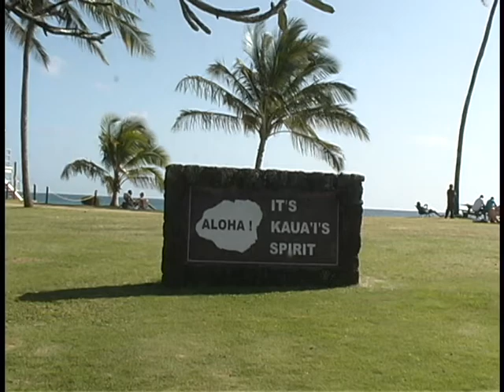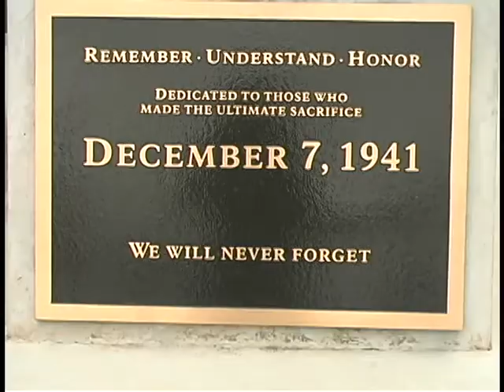PROPHETS OF PARADISE "Lord, Be My Passionate Fire"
THIS SONG WAS ORIGINALLY WRITTEN AS "LORD, BE MY VALENTINE" AND IS SUNG THAT WAY FOR VALENTINES DAY. IT WAS PERFORMED FIRST AT STANDING ON STONE IN MALIBU WHERE I MADE A LOT OF MY FRIENDS. UNFORTUNATELY, A LOT OF MY FRIENDS PASSED AWAY RECENTLY. I DEDICATE THIS SONG TO ALL OF THEIR MEMORIES: PETER MOELLER, FRANK SUDJIC, DAVID YARBERRY, JOHN MCCORMICK, 3 STRING GREG, AND INDIAN JOHN.